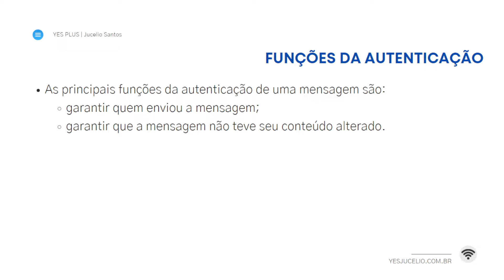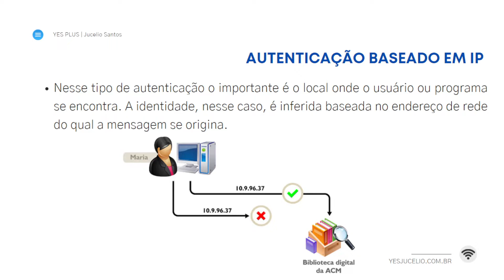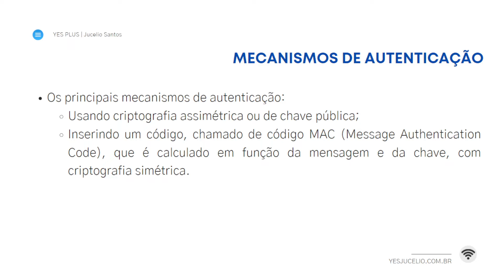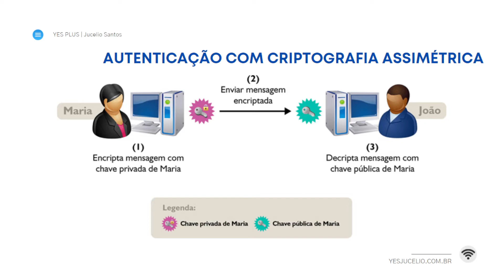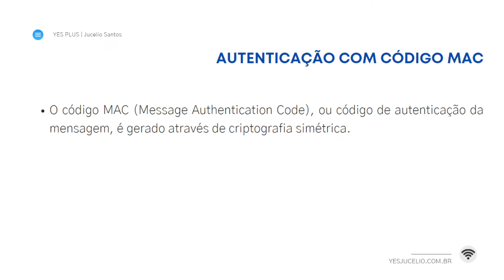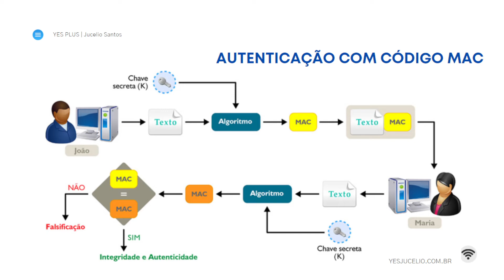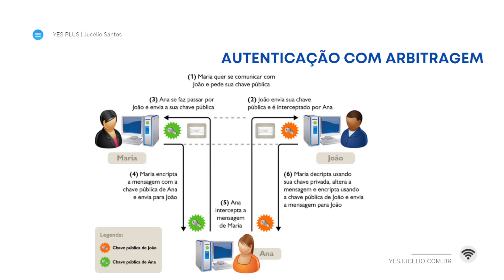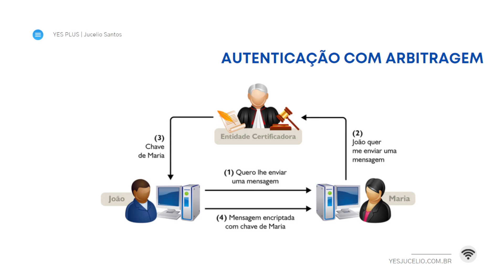Aula sob demanda #14 | Autenticação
Objetivos de Aprendizagem:
■ Diferenciar os tipos de autenticação;
■ Saber como a autenticação é realizada;
■ Conhecer as vulnerabilidades de cada tipo de autenticação.

Plano de Estudo:
A seguir, apresentam-se os tópicos que você estudará nesta aula:
■ Funções da Autenticação;
■ Métodos de Autenticação;
■ Mecanismos de Autenticação;
■ Autenticação com Criptografia Assimétrica;
■ Autenticação com Código MAC;
■ Autenticação com Arbitragem.